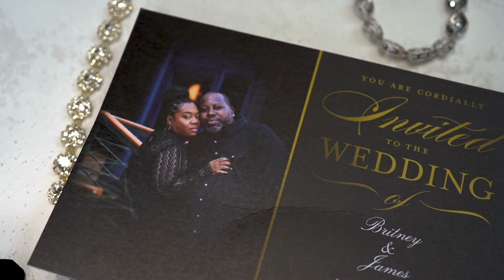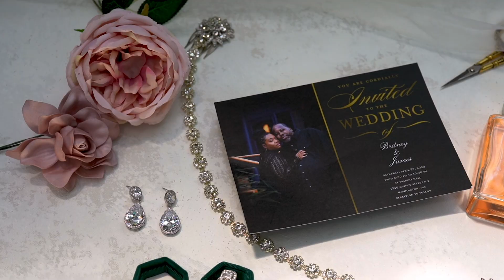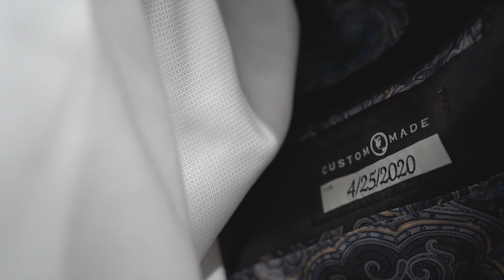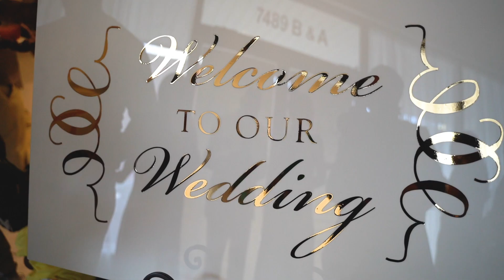The Grand Ballroom Glen Burnie Wedding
Brittney and James were married before close family and friends at the Grand Ballroom in Glen Burnie, Maryland.

Caterer @tbtbscatering
MUA @makeupbytoshia
MUA Assistant @ myisharenee_artistry_
Photographer @chipdizard
Second shooter @quaminaimage
Videographer @class_style_productions
Luxury Floral Designer @bellafiorievents
Co-Planner @lotuseventmanagement @doteveryievents
Ceremony
DJ, Floorwrap, Cloud and Cold Sparklers @djmaxpowers
Cake @cakepop_dmv
360 Photobooth @lol_eventrentals
Luxury Rentals @bluxeventrentals @nostalgia_event_rentals
Specialty Cocktails @unbuzzeddrinks
Service Staff @allyoursevent
Event Concierge @atarahreyconcierge
Stationery @wilorilane